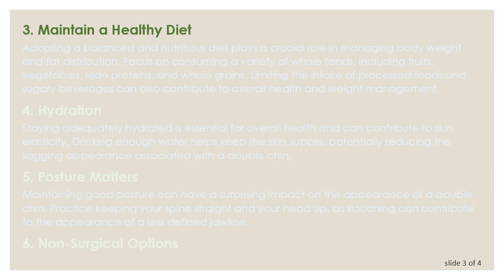Effective Ways to Reduce Double Chin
Summary: Discover practical tips and exercises to help you reduce double chin and achieve a more defined jawline. Explore non-surgical methods and lifestyle changes for effective results.

Double chins, often caused by factors like genetics, aging, or weight gain, can be a source of concern for many individuals. While there is no magic solution to spot-reduce fat in specific areas, including the chin, there are several effective methods to help minimize the appearance of a double chin. In this comprehensive guide, we'll explore a combination of exercises, lifestyle adjustments, and non-surgical options that may contribute to achieving a more defined jawline.

1. Neck Exercises
Engaging in targeted neck exercises can help strengthen the muscles in your neck and jaw, potentially reducing the appearance of a double chin. Simple exercises such as chin lifts, neck stretches, and tongue stretches can be incorporated into your daily routine.

2. Cardiovascular Exercise
Regular cardiovascular exercise not only aids in overall weight loss but can also contribute to reducing fat deposits, including those around the chin area. Activities like brisk walking, jogging, cycling, or swimming can be effective in burning calories and promoting a leaner physique.

3. Maintain a Healthy Diet
Adopting a balanced and nutritious diet plays a crucial role in managing body weight and fat distribution. Focus on consuming a variety of whole foods, including fruits, vegetables, lean proteins, and whole grains. Limiting the intake of processed foods and sugary beverages can also contribute to overall health and weight management.

4. Hydration
Staying adequately hydrated is essential for overall health and can contribute to skin elasticity. Drinking enough water helps keep the skin supple, potentially reducing the sagging appearance associated with a double chin.

5. Posture Matters
Maintaining good posture can have a surprising impact on the appearance of a double chin. Practice keeping your spine straight and your head up, as slouching can contribute to the appearance of a less defined jawline.

6. Non-Surgical Options
For those seeking more immediate results, various non-surgical procedures are available. These include injectable treatments that can help reduce fat under the chin or promote collagen production, contributing to skin tightening. Consult with a qualified medical professional to explore these options and determine the most suitable approach for your specific needs.

Conclusion
Reducing a double chin involves a multifaceted approach that includes lifestyle changes, targeted exercises, and, for some, non-surgical interventions. It's important to approach this process with realistic expectations and be patient, as visible results may take time. Consulting with healthcare professionals or fitness experts can provide personalized guidance based on your individual circumstances.

By incorporating these tips into your routine, you can take proactive steps toward achieving a more sculpted and defined jawline.